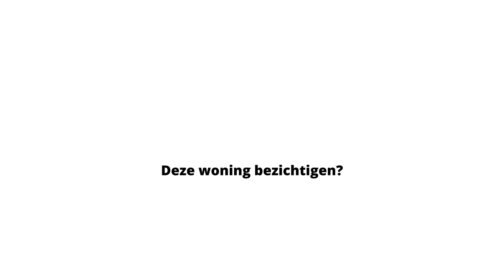Te koop! Velasquezhof 40, Alkmaar. Vraagprijs €300.000,-, k.k.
Kent u de wijk? Ruim opgezet, rustig, rijkelijk groen en een 'ouderwets' gezellige plek met een prettige sfeer. Naast de sociale kwaliteiten krijgt u een woning waar het prima vertoeven is. Deze zeer riante tussenwoning van maar liefst 126 m2 woonoppervlakte is gelegen in een autovrij hofje. De woning is alle jaren meer dan keurig onderhouden en is zo te betrekken. Verder is de woning onder andere voorzien van 4 goed bemeten slaapkamers, kunststof kozijnen met dubbele beglazing, ontzettend veel bergruimte, onderhoudsvrije tuin op het zonnige oosten, riante woonkamer met open keuken en ga zo maar door. Daarnaast is de woning ideaal gelegen ten opzichte van A9, winkelcentrum “ de hoef” en stadscentrum. Ook de strand en bosliefhebber is hier op zijn plaats, binnen fietsbereik vindt u het strand van Egmond en het Heilooerbos. Er valt uiteraard veel meer te vertellen over de woning en de omgeving daarvan, maar daarvoor nodigen wij u graag uit om het met eigen ogen te bekijken, belt u voor het maken van een afspraak?